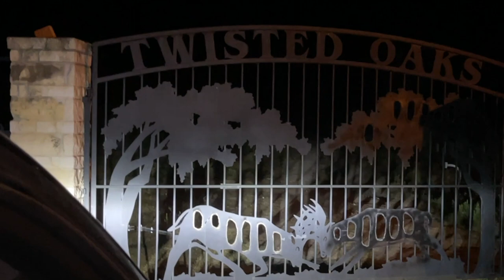Texas Teal - El Campo - Rice Belt -Duck Hunting - Bluewing Teal - September 10th 2021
Once again its time to head to South East Texas for the opener of September Teal Season...  Super action with Great friends and Awesome Food!!!

Jeff & Karen

Texas Teal - El Campo - September 2021